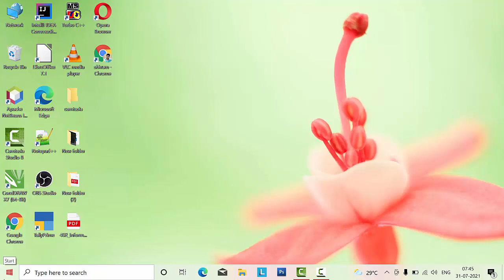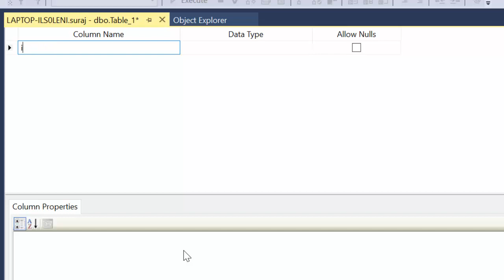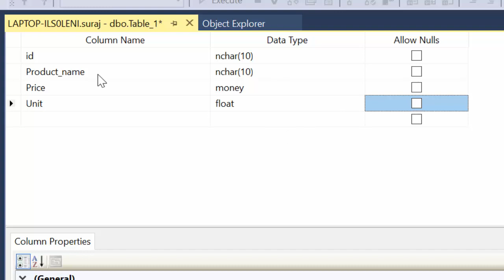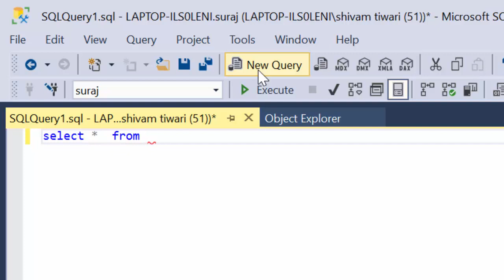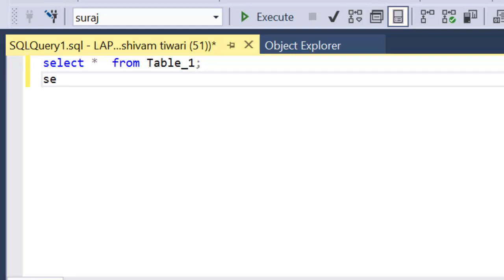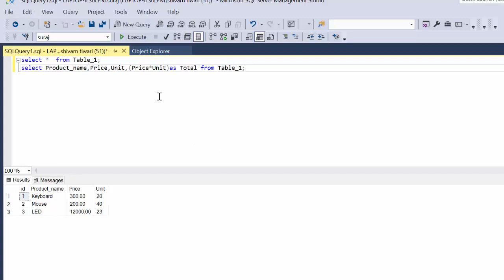Money Data type in Microsoft SQL Server@COMPUTEREXCELSOLUTION